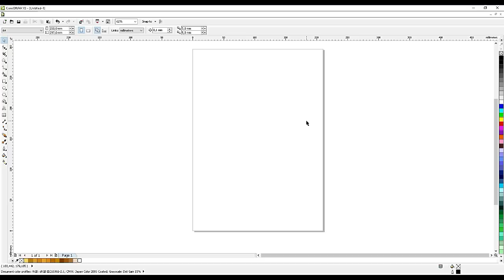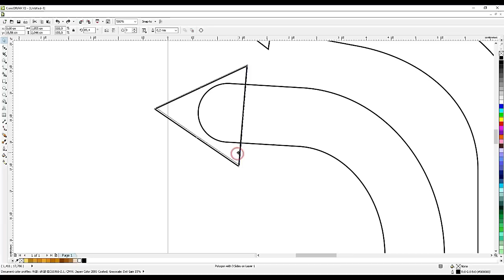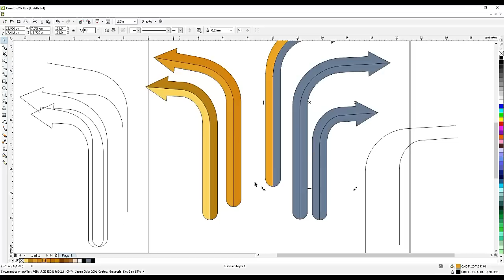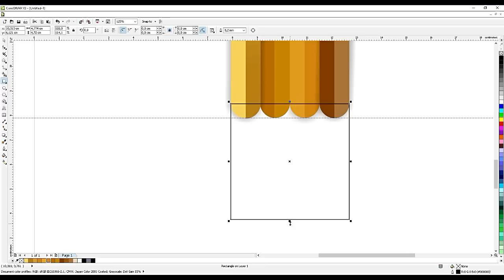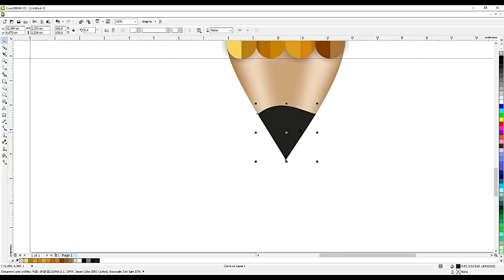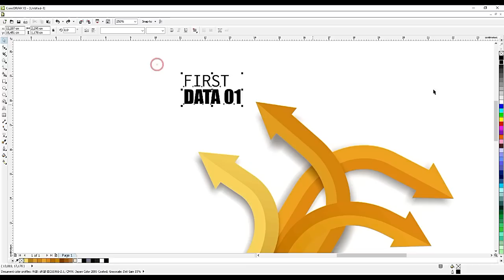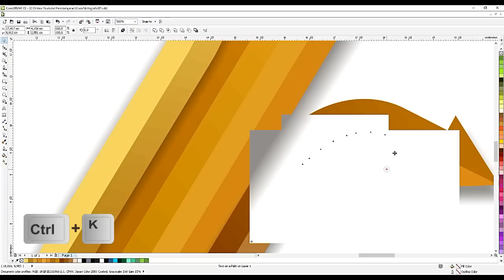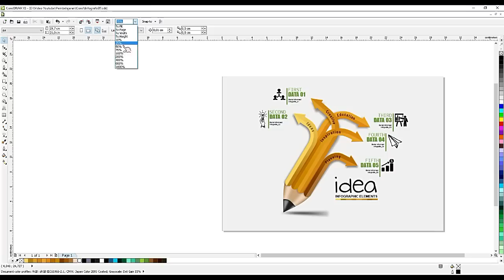DESAIN INFOGRAPHICS IDEA ELEMENT DI CORELDRAW | Infographic Design in CorelDraw | Tutorial CorelDRAW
Video Tutorial Corel Draw tentang Cara Desaian Infographic Idea Element yang keren dan menarik dengan menggunakan corelDraw